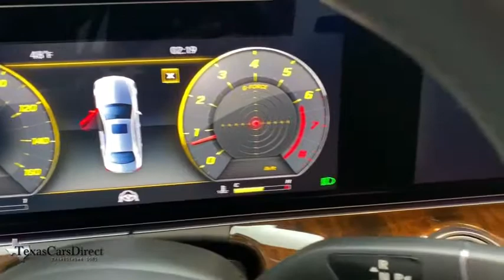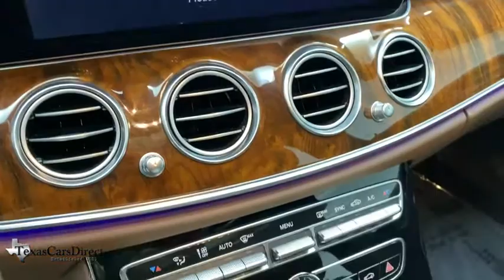2018 Mercedes-Benz E-Class Dallas, Plano, Frisco, Fort Worth, Austin, TX 340945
Lunar Blue Metallic Used 2018 Mercedes-Benz E-Class available in Dallas, Texas at Texas Cars Direct. Servicing the Plano, Frisco, Fort Worth, Austin, TX area.

Recent Arrival! Clean CARFAX. CARFAX One-Owner.